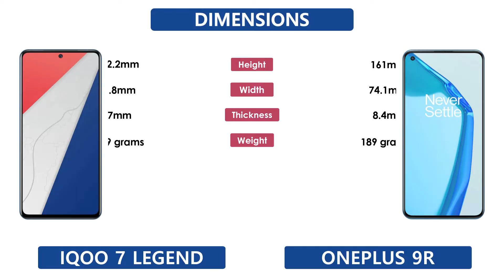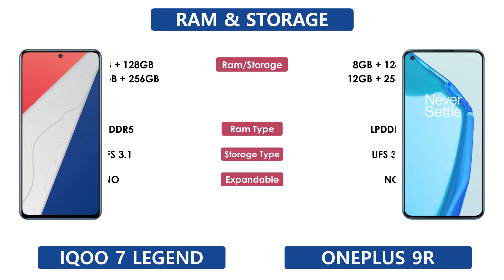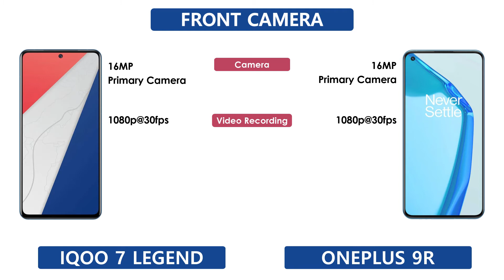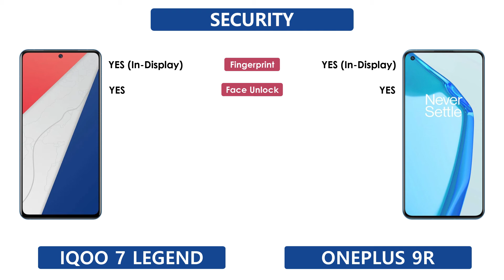iQOO 7 Legend Vs OnePlus 9R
iQOO 7 Legend Vs OnePlus 9R | Full Comparison | Which one is Best

Tags ignore